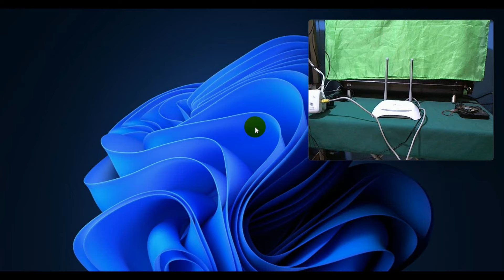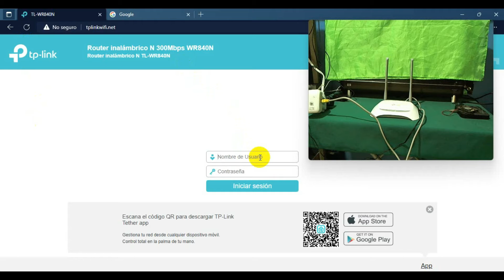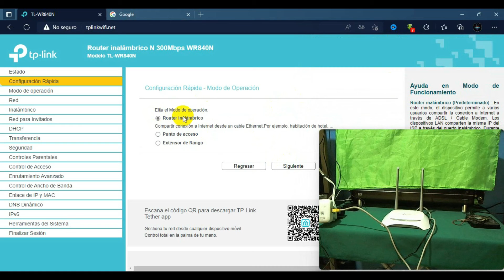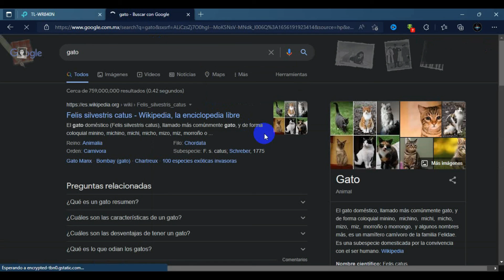como configurar modem tp link modelo TL-WR840N en modo router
en este video te muestro como configurar modem tp link TL-WR840N en modo router ya que esto es muy ocupado en empresas u oficinas y en casa tambien